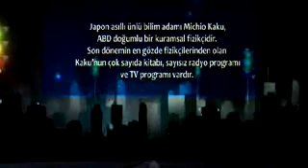Sicim Teorisinin Kurucusu Prof. Michio Kaku ile Özel Röportaj 1. Bölüm